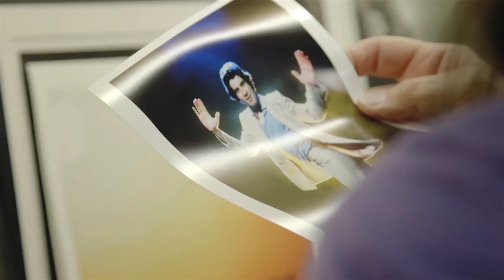" DOUGLAS KIRKLAND A LIFE IN PICTURES " TRAILER